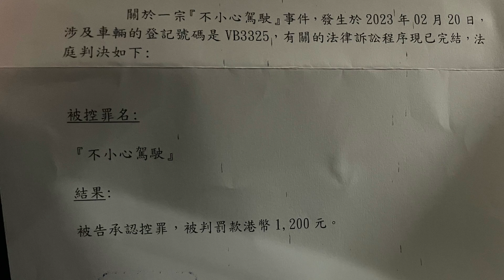派彩 - 又無左5分同千二，唔通真係要做黑的先圍到皮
DC9 VB3325 係尖沙咀漆咸道南為左落客無懼不小心駕駛
網友提供